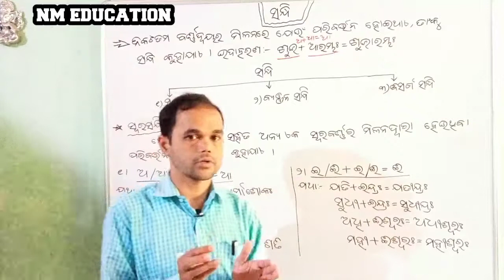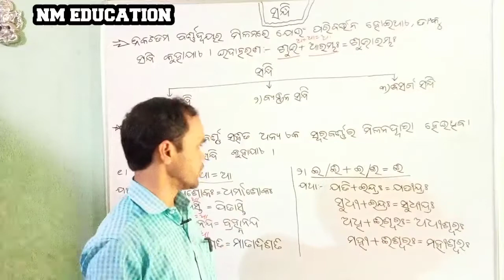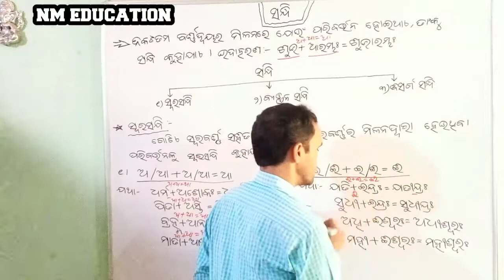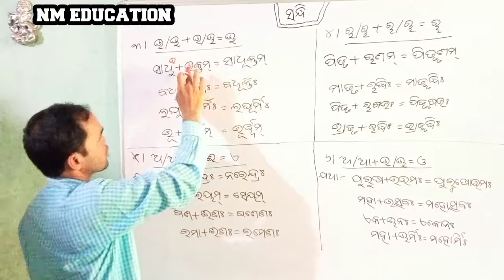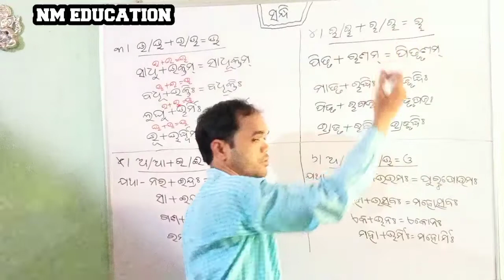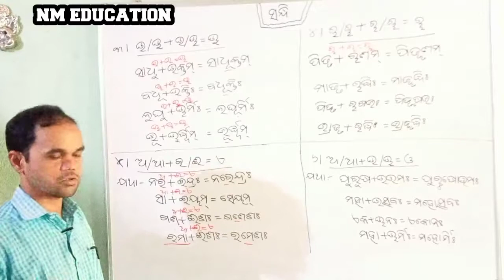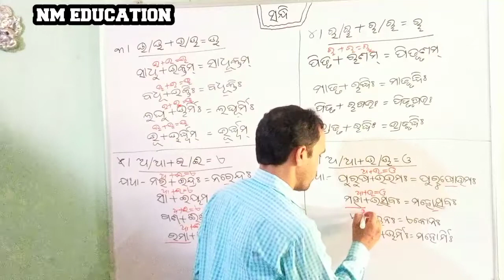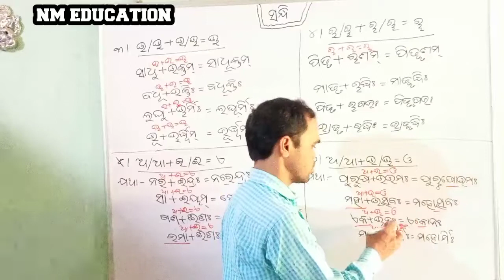Class 9 Sanskrit Sandhi| sandhi prakaranam(part- 1)|swara sandhi 9th class sanskrit grammar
sandhi
sandhi bichheda
sandhi prakaranam
9th cls sans

nm education
nm education sanskrit